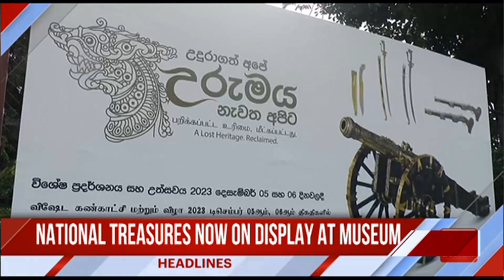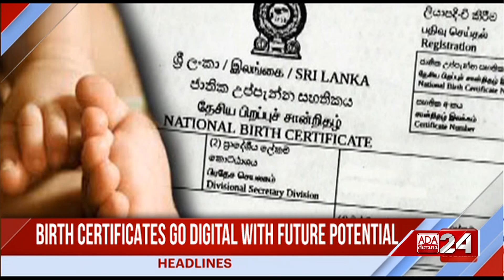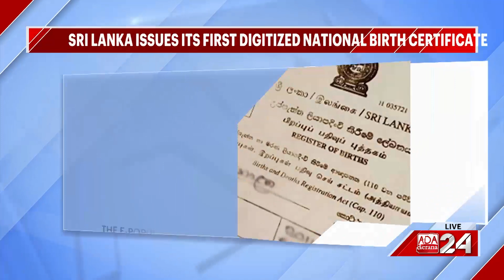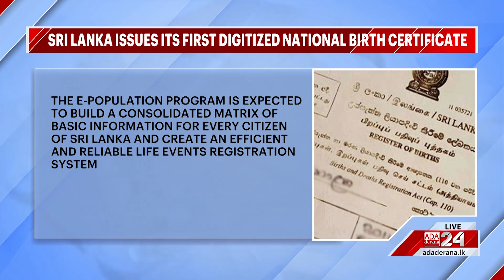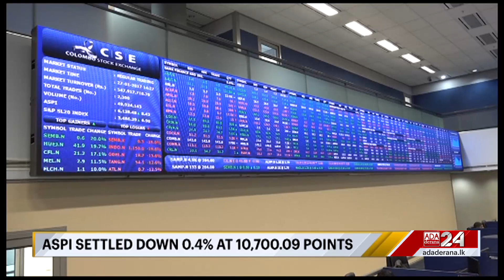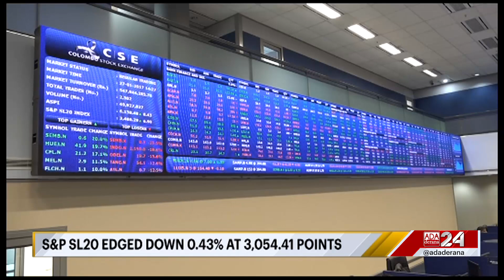Ada Derana First At 9.00 - English News 05.12.2023